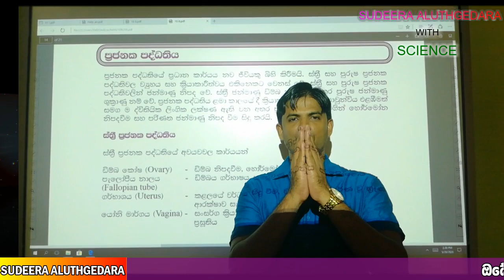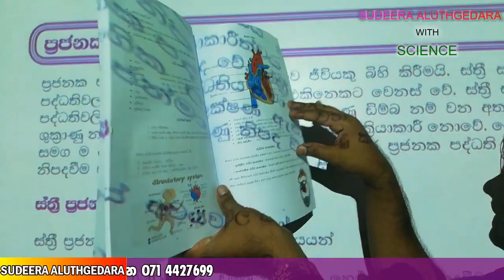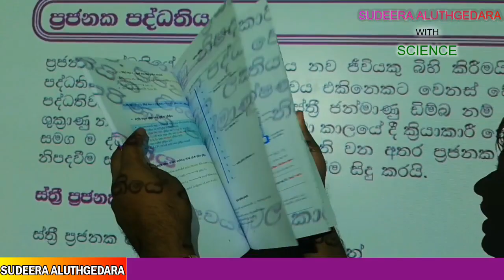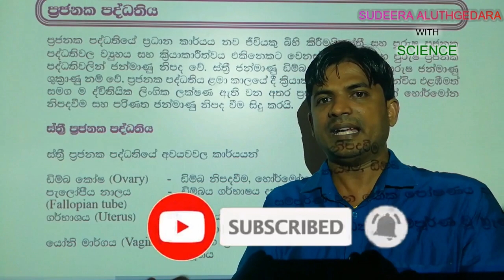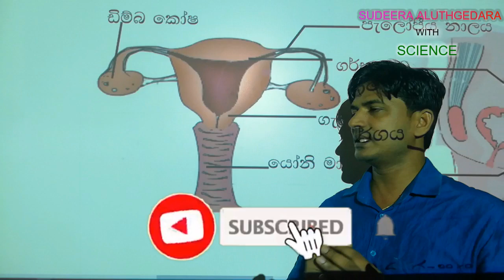අලුතින් යමක් දැනගන්න නුබටත් අවස්තාවක්...